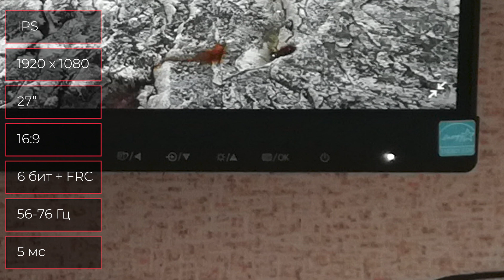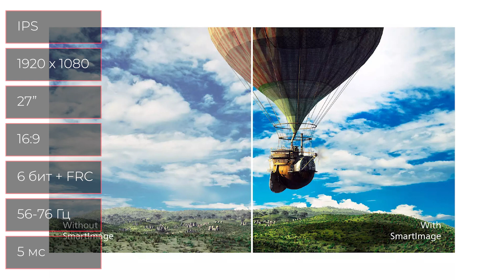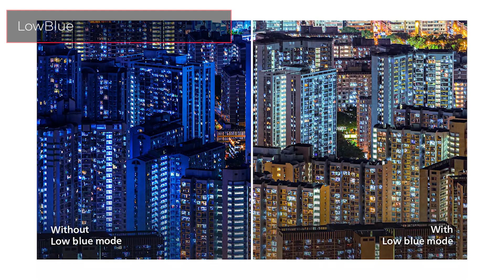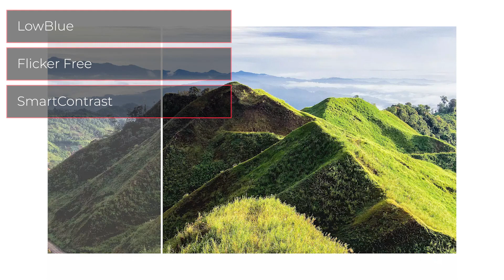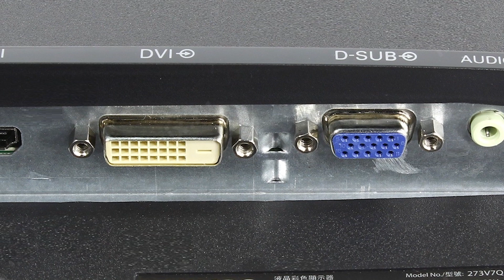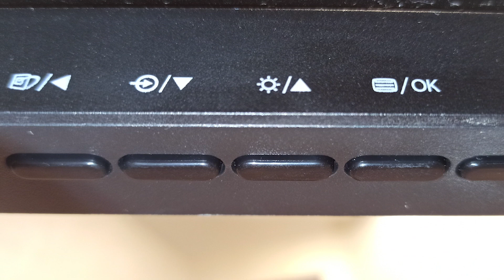Монитор Philips 273V7QDAB